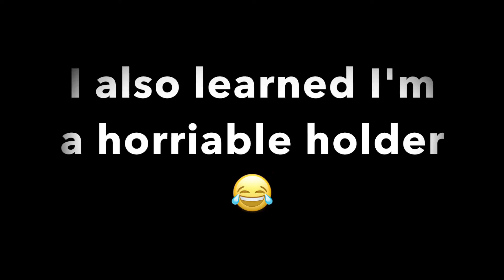VPA Team Sorting Vlog (7th)!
I hope you guys enjoyed my vlog! I haven't had a horse show in a while. I was disappointed in myself for not doing as well as usual but I'm glad I finally got out there again! If you guys can remember, I posted a Rider of the Year horse edit on my channel a while (link down below), well at the horse show, I received a beautiful buckle! I'm so honored! Unfortunately my partners (my junior team) moved up. My holder moved from Novice to Open and my other partner moved from Novice to Limited. SO instead of a Novice Team we are now going to have a Mixed Team! Exciting, but we moved up guys! A way harder competition. I going against my dad now! He's gotten Rider of the Year 3 times!

Wishbone: fina034